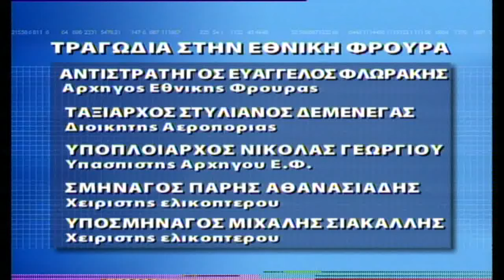17 χρόνια απ' τον θάνατο των 5 παλικαριών - Αφιέρωμα ΣΙΓΜΑ